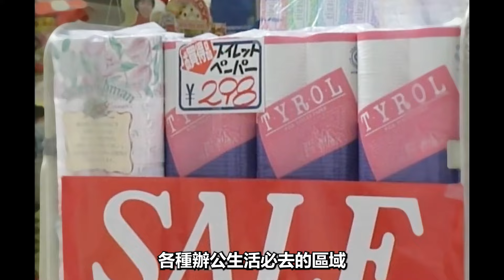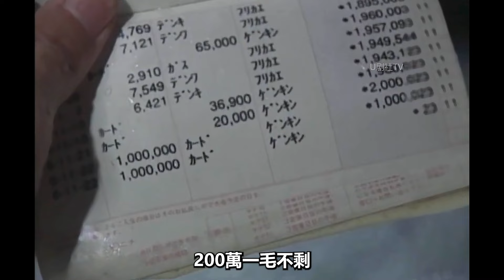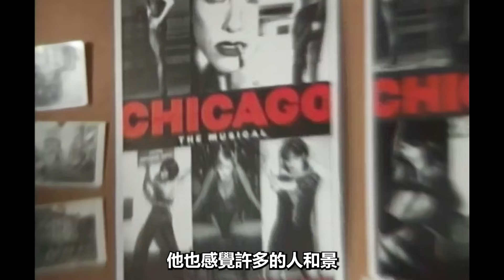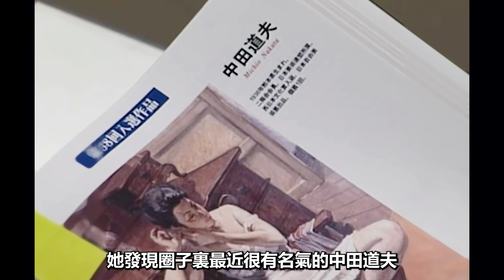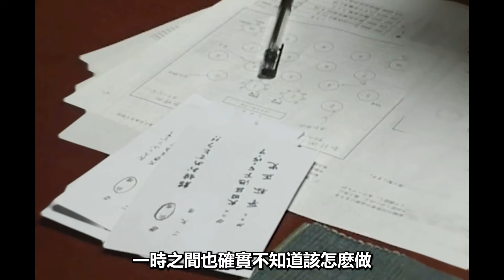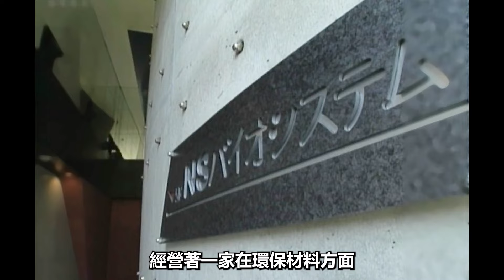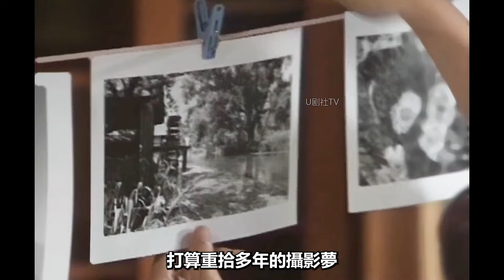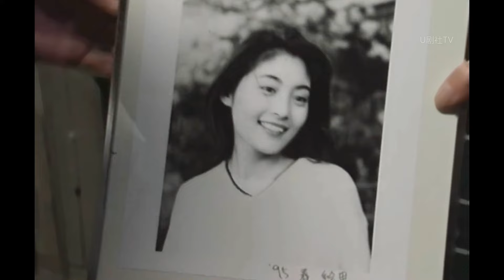一口氣看完常盤貴子x福山雅治經典日劇《邂逅》一場意外的邂逅，讓本無關聯的二人交織在了一起！大路惠美|岡本健一|經典日劇解說|吉川繪裏|中田修二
日本20世紀百年變遷，橫跨明治到平成時代，全明星陣容經典日劇《百年物語》全集解說，一口氣看完！松嶋菜菜子|大澤隆夫|黑木瞳|北野武|渡部笃郎
一口氣看完尹晶喜經典作，俊男美女演繹現代版“大長今”！天可憐見|老天爺啊，給我愛| 天賜我愛|錯愛仍是愛|愛在天邊|愛在何方|韓劇解說！